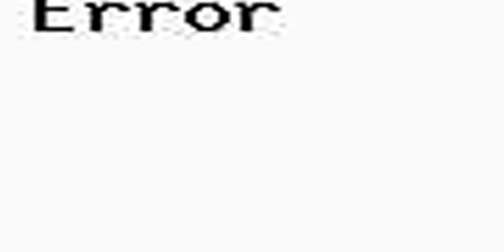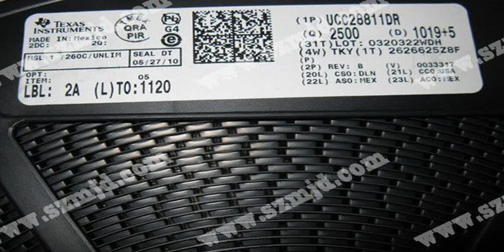University College Cork (UCC) (Full HD)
Afternoon at campus of University College Cork (UCC) University College Cork - National University of Ireland, Cork - (Coláiste na hOllscoile Corcaigh) Many